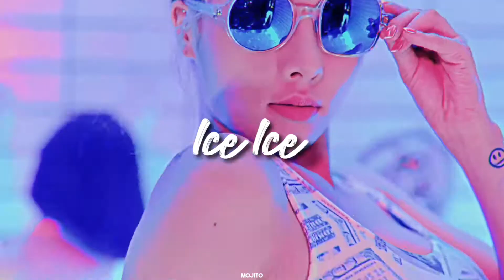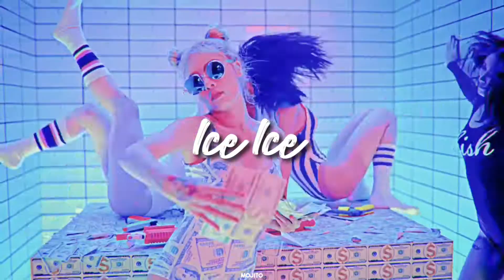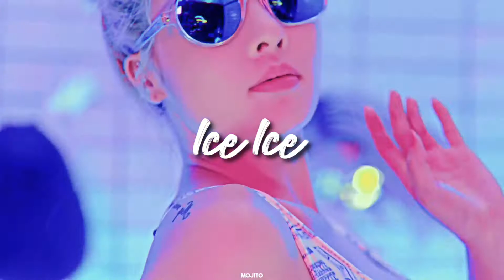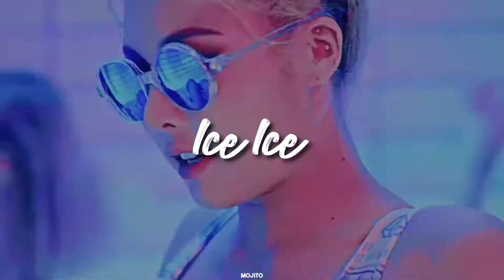hyuna (ft. ji dam yook) - 얼음땡 ice ice ( 𝘀𝗹𝗼𝘄𝗲𝗱 + 𝗿𝗲𝘃𝗲𝗿𝗯 )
✎ Quick Q&A !

- gaia !
* how old are you ?
- 21
* what are your pronouns ?
- they / she !